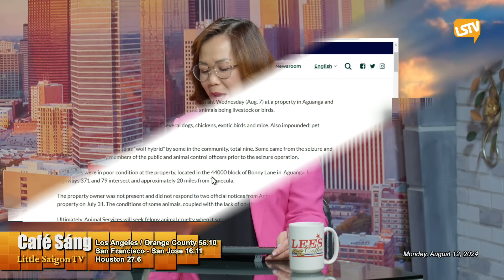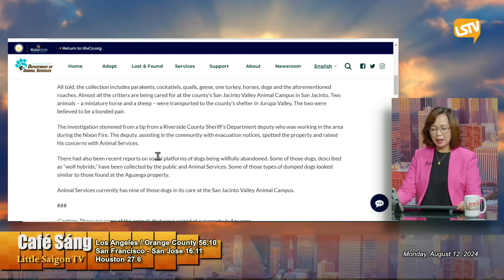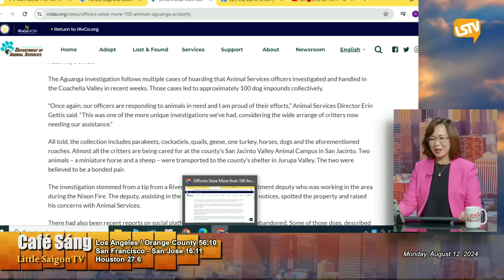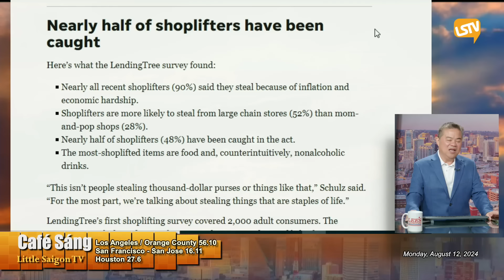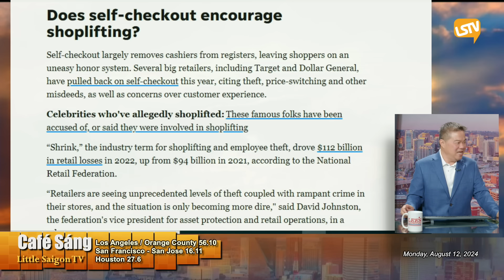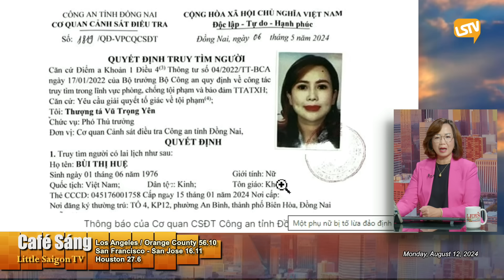Cà Phê Sáng P5 (08-12-24) VN ᴛʀᴜʏ ɴã 1 bà Việt kiều Mỹ ʟừᴀ gần $400k hứa giúp sang Mỹ làm việc